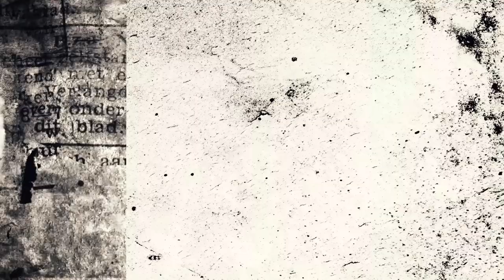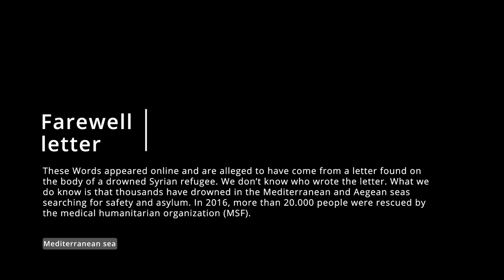Farewell letter of a Syrian refugee before sinking in the Mediterranean sea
I'm glad to present my video "Farewell letter of a Syrian refugee before sinking in the Mediterranean sea" in
Kathmandu, Nepal | Milan, Italy | Lantau Island, Hong Kong | Zaandam & Haarlem, the Netherlands | Karachi, Pakistan | Berlin, Germany

This is a trial for my video "Farewell letter".
My main video will be globally screened in your neighbourhood, along with 20 other video works to celebrate the 70th birthday of the Universal Declaration of Human Rights, curated by Stichting White Cube.

SCREENINGS – DATE / LOCATIONS:

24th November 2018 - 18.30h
Micro Galleries / Kaalo 101
Patan, Kathmandu, Nepal

8th December 2018
Cold Bench
Milan, Italy

8th & 9th December 2018
MuiWo Film Festival

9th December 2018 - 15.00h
37PK
Haarlem, the Netherlands

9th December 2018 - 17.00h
The Second Floor
Karachi, Pakistan

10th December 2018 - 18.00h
Friedman Projekte
Berlin, Germany

1st – 3rd February 2019
PLAY room
Zaandam, the Netherlands
Special thanks to:
Jeroen van Paassen - Stichting White Cube